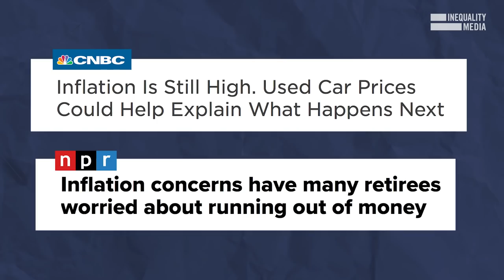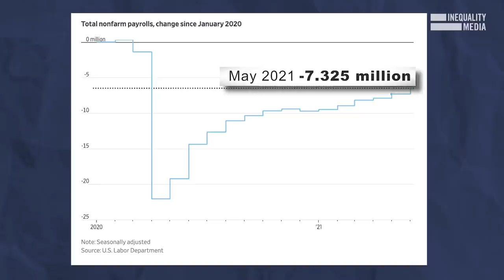Don’t Buy Into the Inflation Scare | Robert Reich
Robert Reich explains why you shouldn’t worry about inflation, despite what conservatives and corporations would like you to believe.